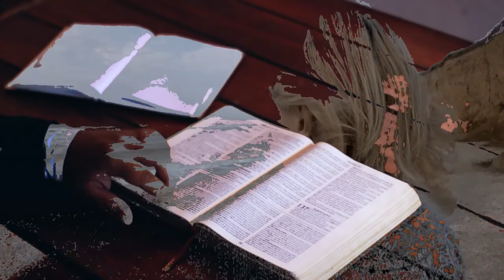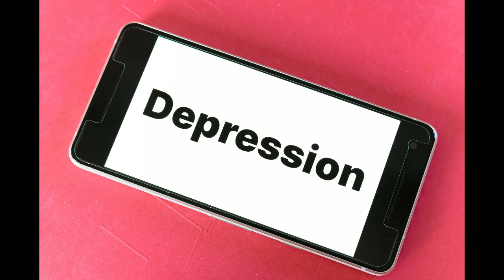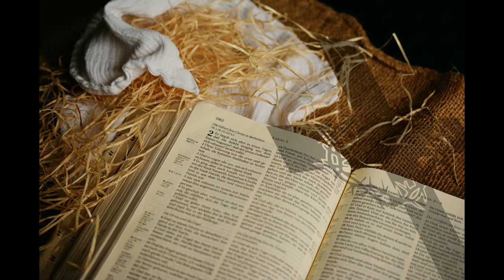COMO ENFRENTAR LA DEPRESIÓN /////////// PARTE 1///////////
Hola amigos, bendiciones a sus familias, bueno hoy me siento feliz porque tendremos un nuevo vídeo, en el cual muchas personas les servirá mucho, para salir de esos momentos tristes, en los cuales creen que es el fin del mundo y no saben que hacer con los problemas, pues hoy les traigo una nueva serie titulada "COMO ENFRENTAR LA DEPRESIÓN", esta es la primera parte, en donde hablaremos de como identificar la depresión, sus manifestaciones, y  como superarla. Espero lo disfruten.

Facebook Juan Gonzalo Avelar Guardado Psicólogo – Conferencista – Consejero Familiar